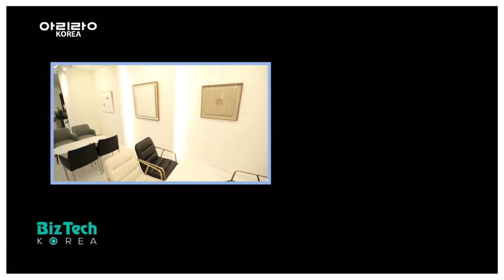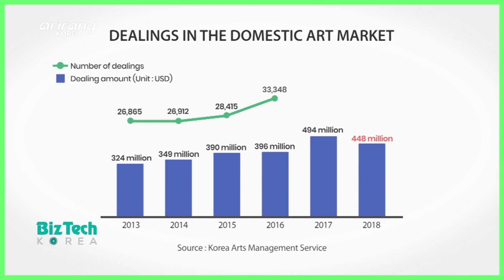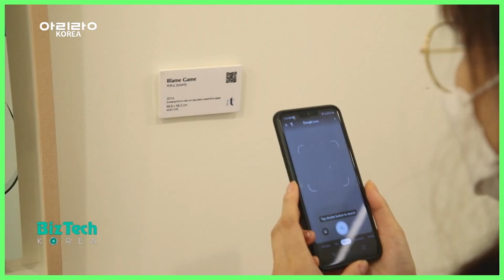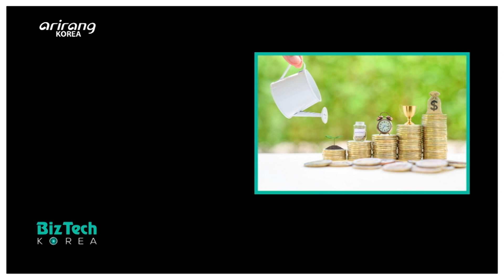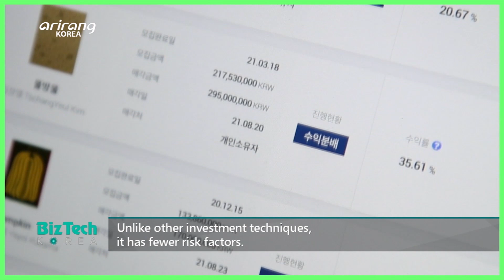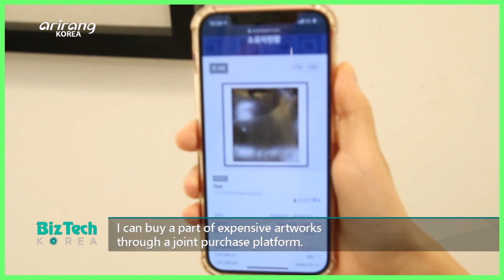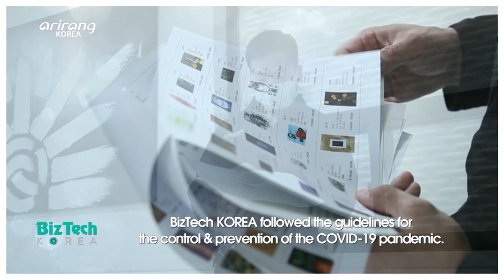[BizTech KOREA] Art Tech [Hash_Tech]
[Hash_Tech] Art Tech (아트테크)

Art tech, which is a combined world of art and technology, has emerged as a new investment technique. On this week’s Hash_Tech, we explore various art tech platforms.

First, we introduce a joint purchase platform. We introduce a place where people can purchase artworks based on different methods. And a joint purchase platform which enables people to invest in art pieces with small budgets, has gained popularity. As it has gained recognition as an investment technique that can start with a small budget, it has especially obtained a lot of popularity among the younger generation. The scope of the art tech market has hugely broadened. Along with the lowered entry barriers for the art market, a growing number of people have joined art tech platforms.

And we introduce a man who runs a gym and has made a successful investment in artworks. He is highly satisfied with the fact that he has made profits by collecting art pieces that he was interested in. We explore the rise of the art tech market, which has contributed to popularizing art pieces.

최근 예술과 재테크를 합친 아트테크가 새로운 재테크 수단으로 떠오르고 있다. 이번 주 Hash_Tech 에서는 아트테크의 다양한 현장을 만나본다.

먼저, 아트테크의 공동구매가 이뤄지고 있는 아트테크 플랫폼 현장을 찾는다. 이곳은 다양한 방법의 미술품 구매가 이뤄지고 있는 현장! 특히 최근에는 낮은 금액으로 미술품을 조각 투자할 수 있는 방식인 공동구매가 인기를 끌고 있다. 소액의 투자로도 시작할 수 있어서 특히 젊은 층 사이에서 그 열풍이 불고 있다는 공동구매! 그리고 점차 대중화되면서 그 범위를 넓혀가고 있는 아트테크 시장.

미술시장의 진입장벽이 낮아지면서 아트테크에 참여하는 사람들도 늘어나고 있는 상황에서, 자신의 체육관을 운영하며 미술품에 성공적인 투자를 거뒀다는 주인공을 만나본다. 평소 그림에 관심을 가지고 하나, 둘 구매하며 모으기 시작했다는 주인공은 취미로 시작한 미술품 투자로 수익까지 얻을 수 있었다는 점을 강조한다. 이처럼 최근 많은 사람을 미술시장으로 불러 모으며 미술품 대중화에 앞장서고 있는 아트테크의 현장을 지금, 만나본다.